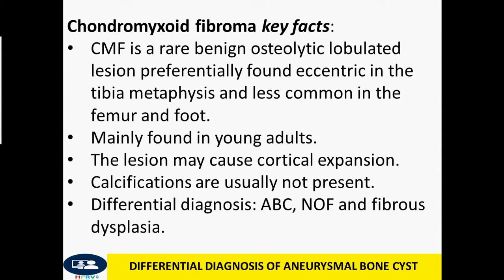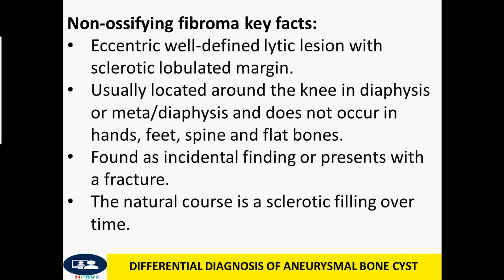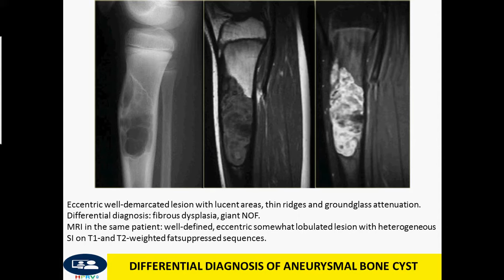ANEURYSMAL BONE CYST and DIFFERENTIAL DIAGNOSIS IN IMAGING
Dr Chor Ath key facts:
Aneurysmal bone cyst typically presents as a painful expansile or 'aneurysmal' well-defined osteolytic lesion in a patient younger than 30 years.
On plain radiographs often ballooning with very thin peripheral bone shell and frequently internal thin bony ridges.
Central or eccentric origin in the metaphysis or diaphysis of a long bone.
In the spine located in the body or in both body and arch.
Characteristic appearance on MR with fluid-fluid levels due to blood sedimentation.
Peripheral enhancement of multiple small chambers is typical.
ABC most frequently presents around the knee. Other locations include the proximal humerus or spine, but many other bones are possible.